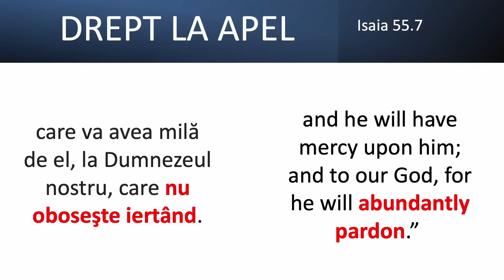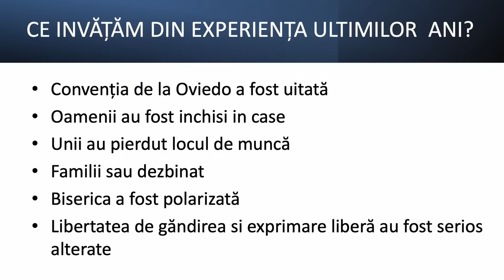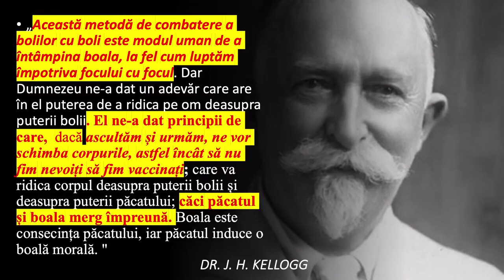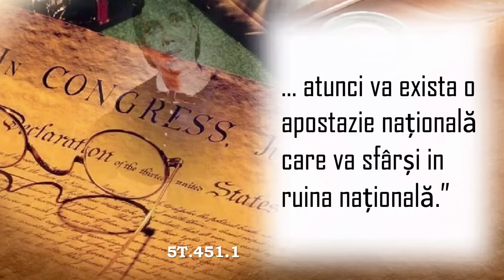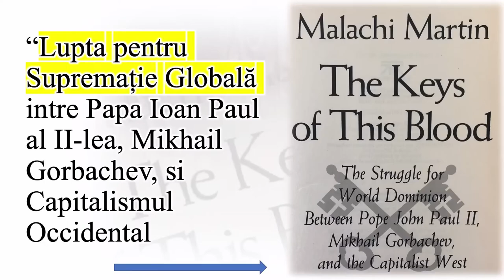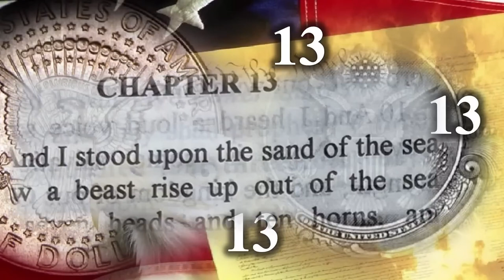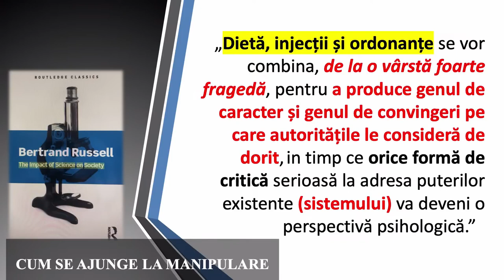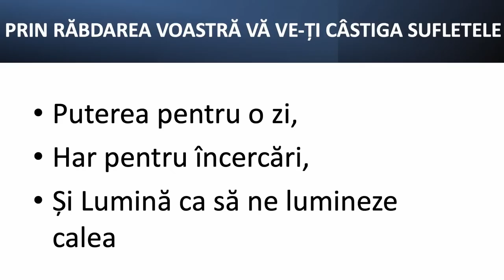Liviu Tudoroiu - Drept la apel | Rămas bun, Pământ!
Biserica Română din Carrollton - prezentare susținută de pastorul Liviu Tudoroiu, în 21 aprilie 2023. Predici pentru vremuri grele